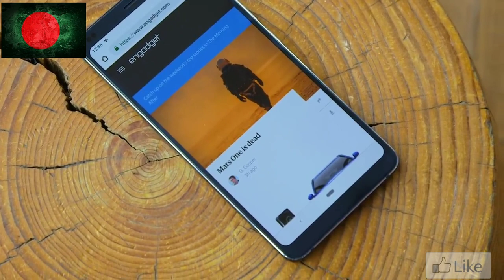Nokia 9 bangla review নকিয়া ৯ বাংলা রিভিউ (V - 24)